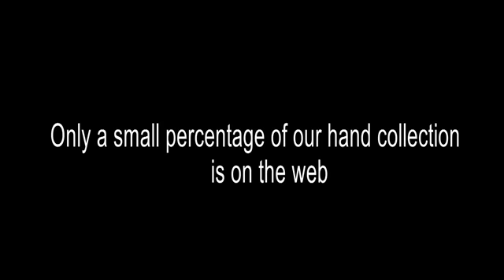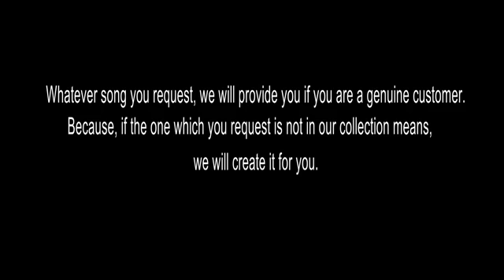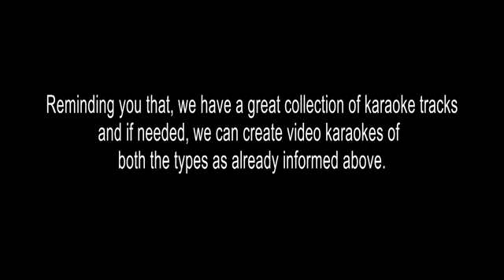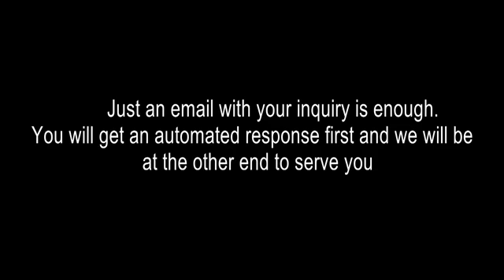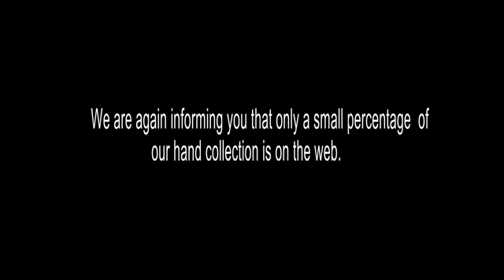UMMANTE MADITHATTU KARAOKE JD5KST1